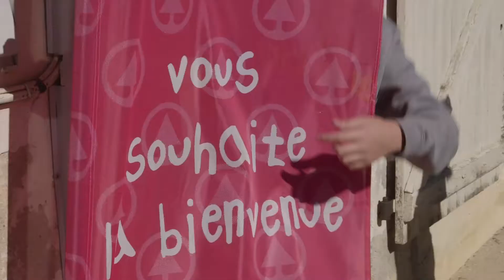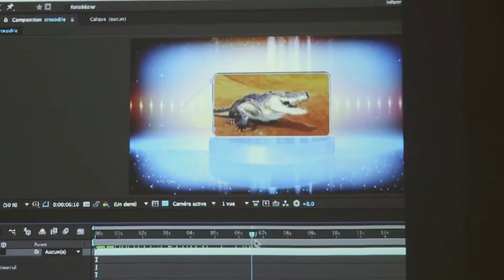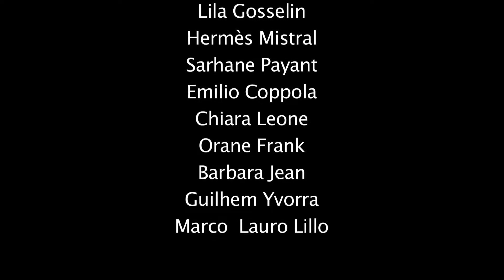Pour une Poignée de Bonheur / stage jeu d'acteur et vidéo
Restitution du stage "jeu d'acteur et vidéo" proposé dans le cadre du projet Pour une Poignée de Bonheur conduit par Judith Arsenault. Avec la complicité d'une poignée d'enfants du pays d'Apt et la collaboration de la médiathèque de Saint-Saturnin-lès-Apt et le Vélo Théâtre.
Images, réalisation et montage : Olivier Meissel. Incrustations vidéo : Pascale Stih